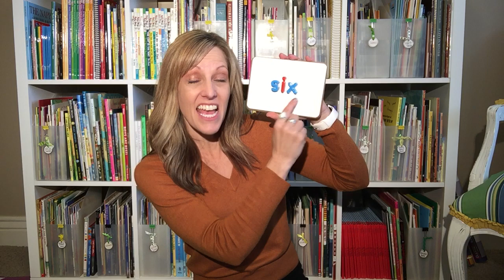Phonics: Sounds /k//s/ and Letter Xx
Max the Fox helps us learn about how the sounds /k/ and /s/ can be represented by the letter Xx.